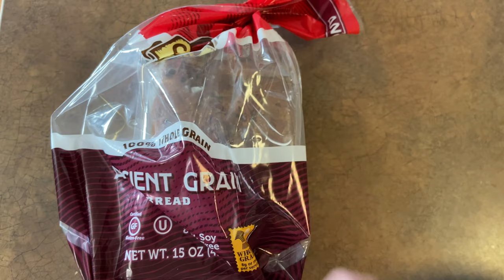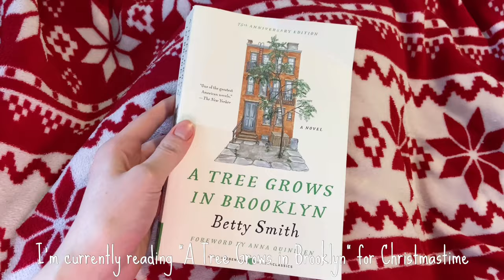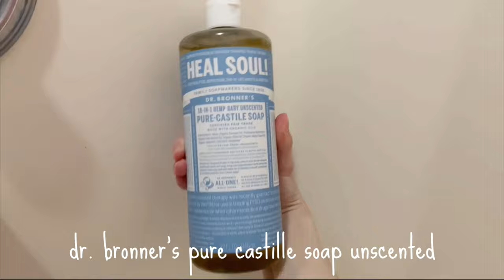My 2020 Winter Morning Routine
MY 2020 WINTER MORNING ROUTINE|Hey everyone! Today I decided to show you guys my winter morning routine for 2020! This isn't what my morning looks like every day, but ideally this is how I like it to go :) if you liked the video, like, comment, subscribe, and turn on notifications!

About Me:
Age - 18
Grade - rising college freshman
Ethnicity - half white, half egyptian
-I train judo and jiu jitsu